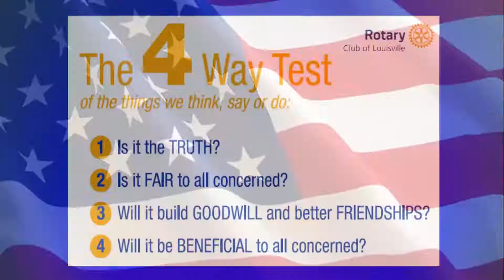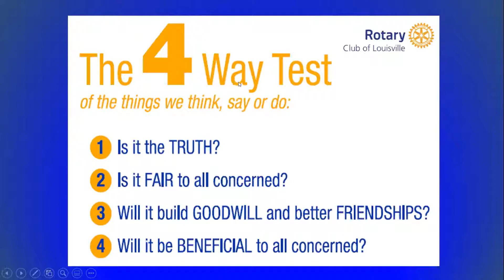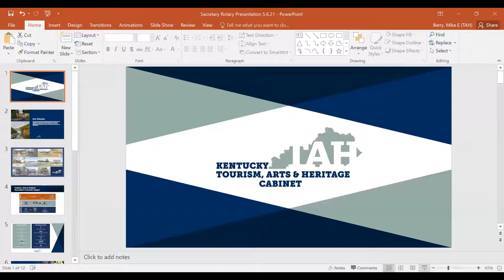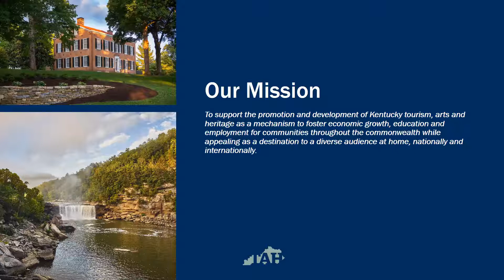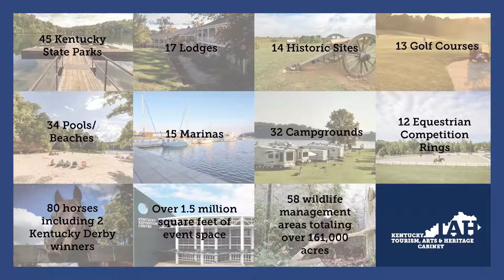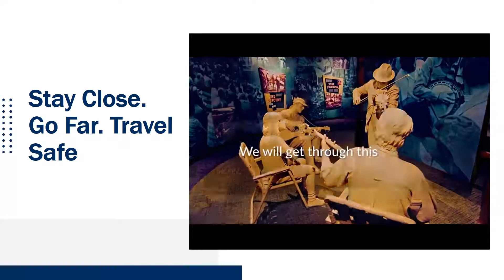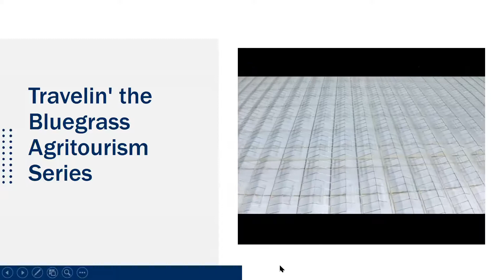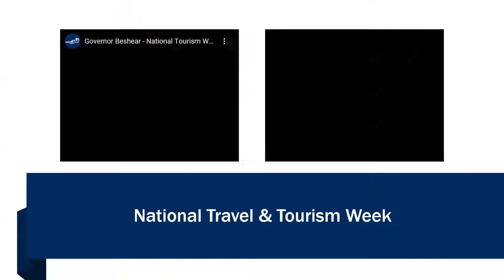Secretary Berry and Governor Beshear with Louisville and Lexington Rotary Clubs